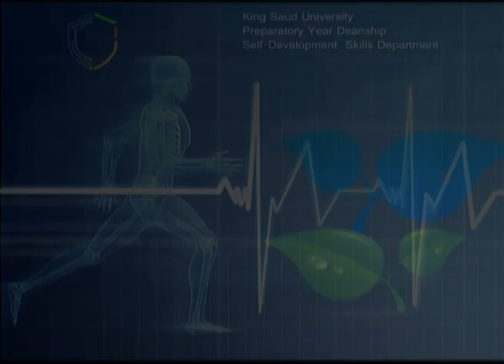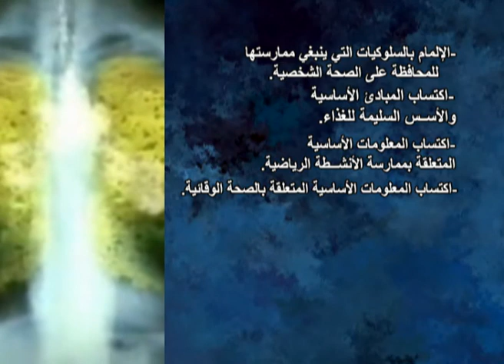التعريف با المقرر تعديل.wmv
الاسبوع 1 / التعريف باالمقرر